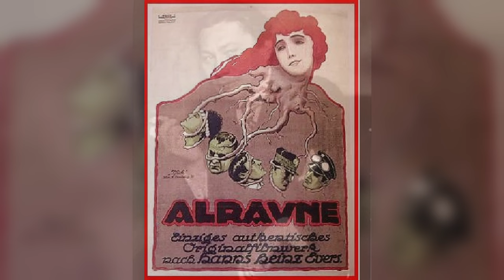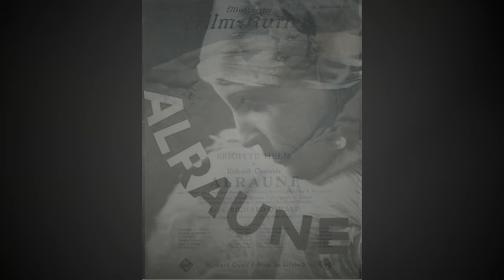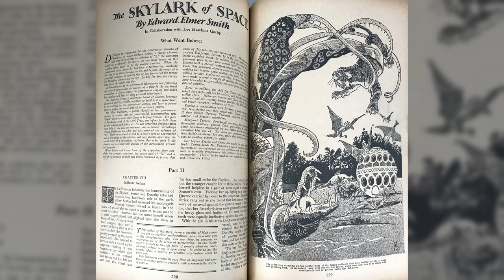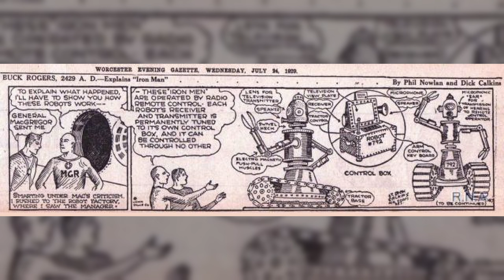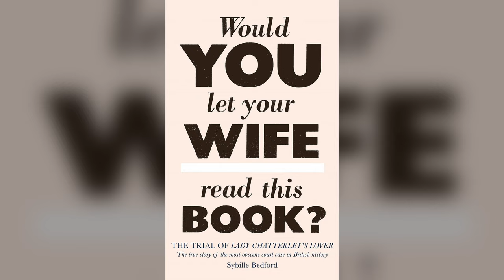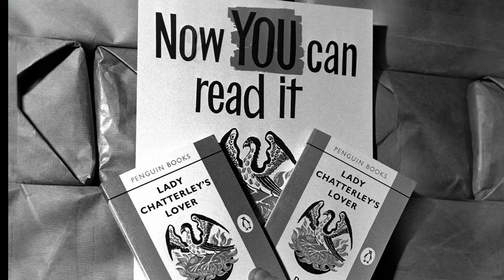History of Sci-Fi Film- 1928- Robots and Ray Guns Episode 8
We step into the captivating world of early science fiction cinema with the latest episode of our 'Robots and Ray guns' series. As we near the end of the roaring 20’s, sound was beginning to take over in Hollywood but silent film still were making their mark. Alraune, the remake of a 1918 Hungarian film is the topic for today.

Chapters:
00:00 Introduction
01:58 Chapter 1 Alraune
07:32 Chapter 2 The Literary Works of 1928
10:48 Chapter 3 History, Culture and Science
15:00 Chapter 4 Hollywood and Beyond
18:44 Final Thoughts